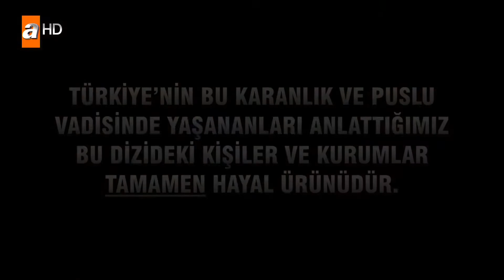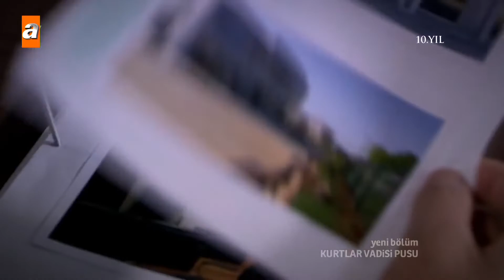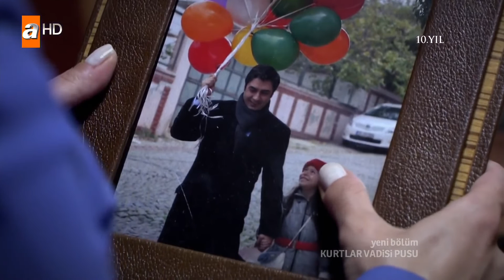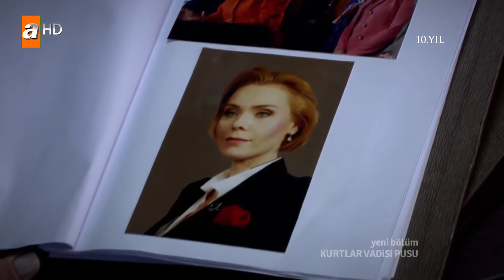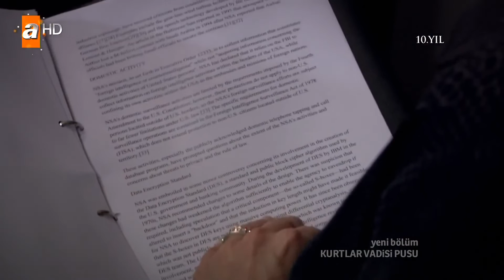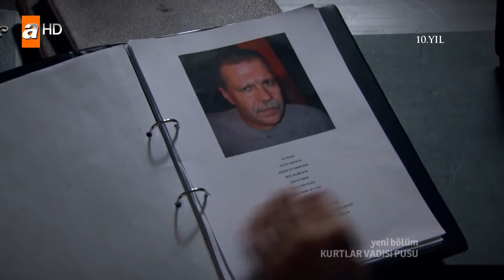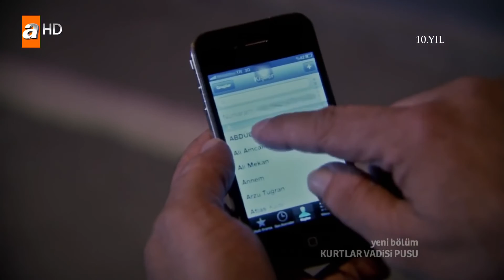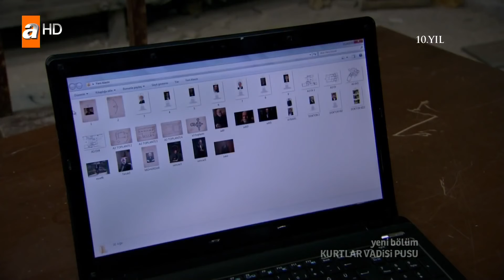Kurtlar Vadisi Pusu 194.Bölüm ATV HD